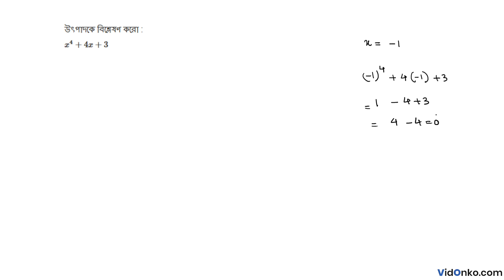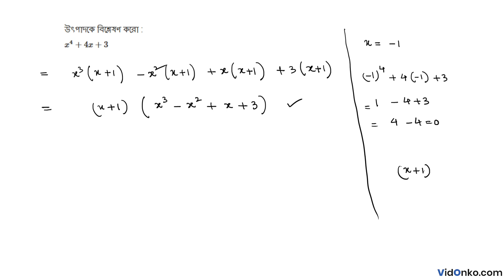WB Board Class 9 Madhyamik Mathematics Book Solution in Bengali-Amal K Bhoumik Proshnomala: 2.6.E.60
Get free Maths book video and PDF solutions in Bengali for Madhyamik Ganit Songi. Free answer and explanation through video for question 2.6.E.60, of Chapter Factorisation from Madhyamik Ganit Songi followed for Class 9, West Bengal Board of Secondary Education (WBBSE).